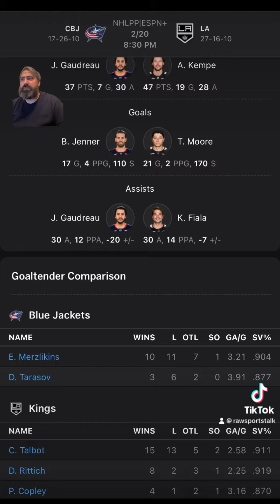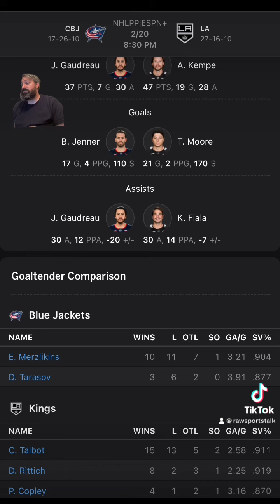LA Kings VS Columbus Blue Jackets: NHL Sports Betting Info for 2/20/24